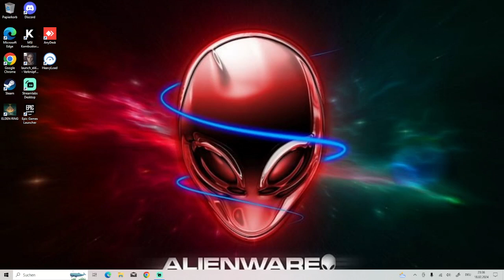Elden Ring #038 - für Alexus ohne quatschen